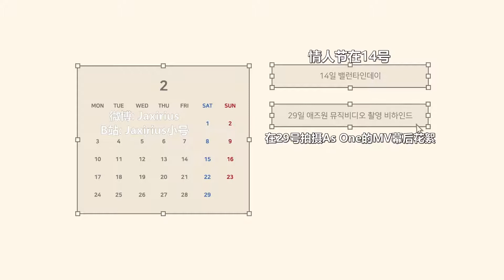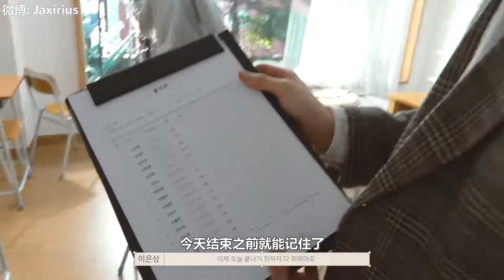【中字】李垠尚拍攝As One前輩2月29日 MV幕後製作花絮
(不專業翻譯) 自製中字版
請勿二改二傳！！！！ 微博：Jaxirius